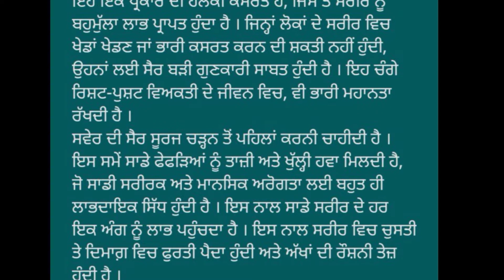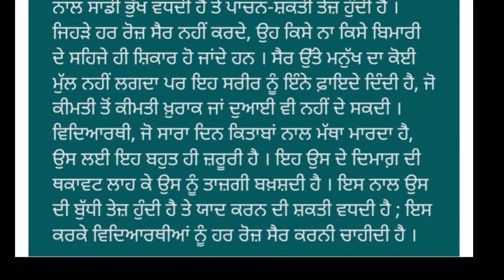100 words essay on ਸਵੇਰ ਦੀ ਸੈਰ🔥